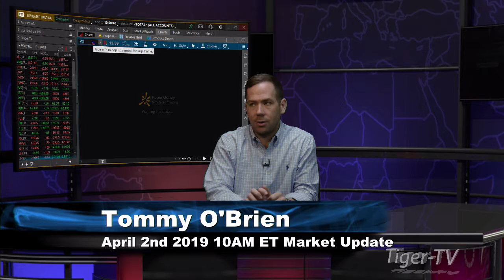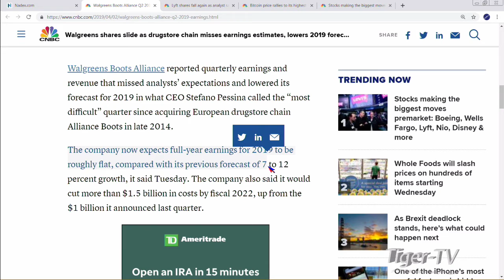April 2nd, 10AM ET Market Update with Tommy O'Brien on TFNN